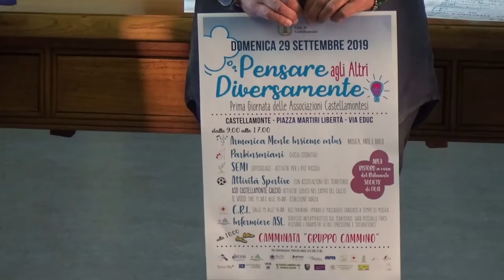Castellamonte - Pensare agli altri diversamente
Castellamonte - Pensare agli altri diversamente:  una giornata per scoprire insieme le Associazioni di Volontariato Castellamontesi